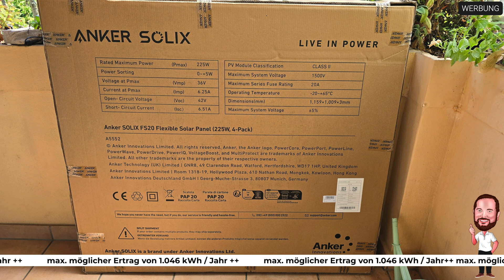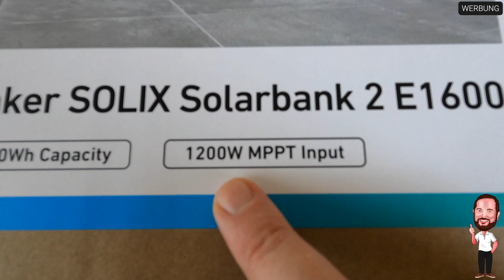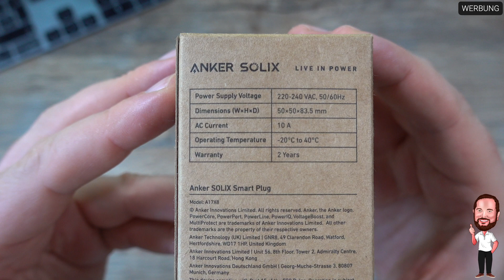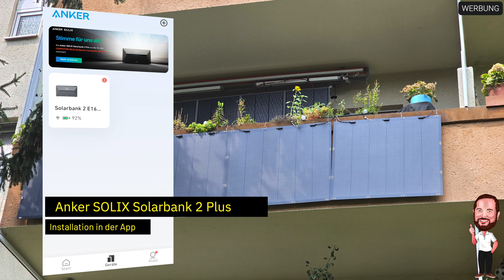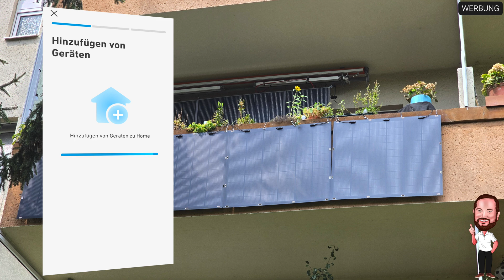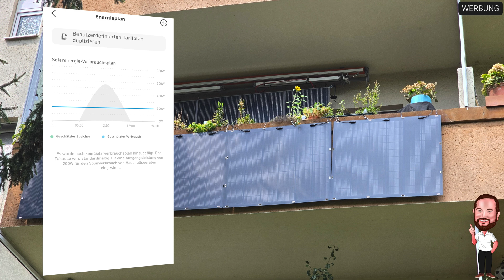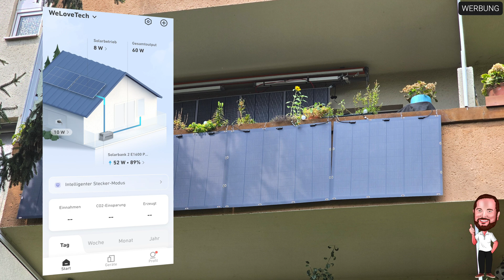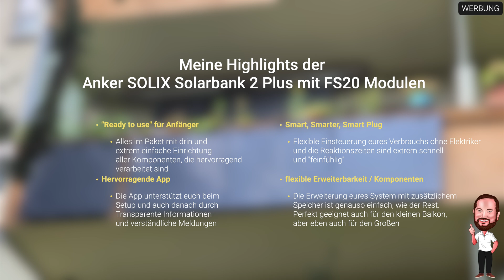Ultimatives Paket als Balkonkraftwerk für euren Balkon? | Anker SOLIX Solarbank 2 E1600 Plus + FS20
▬▬▬ Werbung ▬▬▬
▬▬▬ Werbung ▬▬▬

Anker hat das neue All-in-One Balkonkraft seiner Untermarke SOLIX vorgestellt und hat mit der Solarbank 2 Plus ein System veröffentlicht, welches ggü. dem Vorgänger mit deutlich verbesserten und erweiterten Funktionalitäten auftrumpfen kann. Ihr könnt bis zu 1.200 Watt über die 2 MPPTs reinpumpen und habt ein System, welches in einem kompakten Gehäuse: Wechselrichter, Akku und Solarregler zusammenführt - mit allen Vor- und Nachteilen. Die theoretische Gesamtmöglichkeit liegt damit bei 1.046 kWh pro Jahr, wobei dieser theoretische Wert vermutlich von niemandem von euch erreicht wird. Besonders spannend im Vergleich zum Vorgänger ist die direkter Integration in eure Hauselektrik via Smartmeter / Smart Plug. Dies gewährleistet, dass eure Akkukapazität genau dann eingesetzt werden kann, wenn sie benötigt wird und das mit einer guten Reaktionszeit von kleiner 3 Sekunden und auch im Bereich unter 100 Watt.
Wer mag, kann das System bis auf 9,6 kWh erweitern, was dann natürlich die Kosten noch etwas nach oben treibt.
Der Akku bzw das Gesamtpaket hat IP65, was für die Terrasse oder den Balkon ausreichen sollte, die Solarmodule kommen sogar mit IP68 daher, wobei diese den Witterungsbedingungen natürlich auch deutlich stärker ausgesetzt sind.
Garantie gibt es 10 Jahre, Betriebsdauer liegt bei ca. 15 Jahren. Bei 6.000 Zyklen verbleiben euch größer 70% Restkapazität, bei 5.000 Zyklen noch größer 80%. Ihr könnt das System, wie bereits bei Version 1 auch wieder über die App steuern und eure Daten auslesen.

Nachdem das erste Video ja nur theoretischer Natur war, habe ich jetzt ein System hier und zeige euch einmal im Rundumschlag die verschiedenen Aspekte.

▬▬▬ Inhalt ▬▬▬
00:00 Intro
00:36 Faktencheck FS20 - flexible Solarpanele
02:43 All-in-one Paket | Der Speicher - Anker SOLIX Solarbank 2 E1600 Plus
03:37 Die SOLIX Solarbank 2 E1600 Plus im Detail (Unterschied zur Pro)
05:22 Der Smart Plug als „einfache“ Variante zum Smart Meter
06:31 „Installation“ am Balkon / Solarbank 2
08:57 Installation / Setup in der App
15:13 Mein Eindruck zum vielleicht ultimativen Balkonkraftwerk für den kleinen Balkon

▬▬▬ Transparenz ▬▬▬
Dieses Video wurde durch eine temporäre Produktleihgabe des Gerätes durch den Herstellers unterstützt. Das Gerät muss nach Abschluss der Arbeiten wieder an den Hersteller zurückgeschickt werden. Sehr schade ;-)

▬▬▬ Video zur Solarbank 2 Pro ▬▬▬